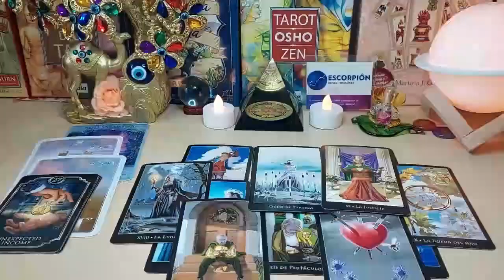SAGITTARIUS I’M SNITCHING IN THIS READING 😂EVERYTHING BACKFIRED ON THIS PERSON …YIKES😂 DECEMBER 2023